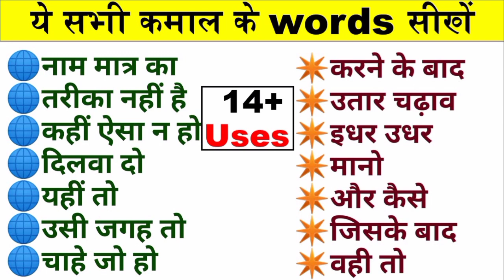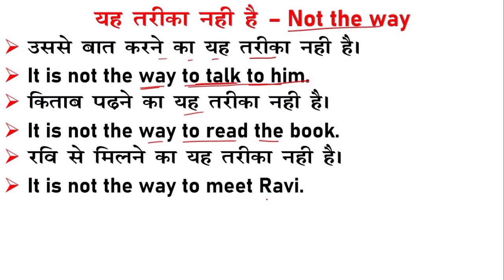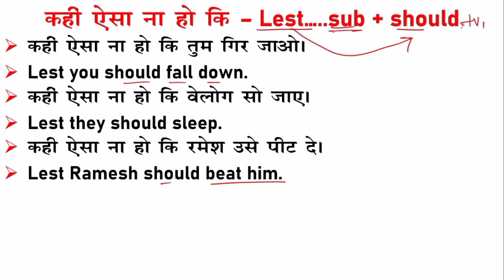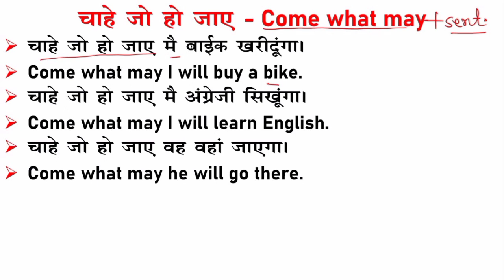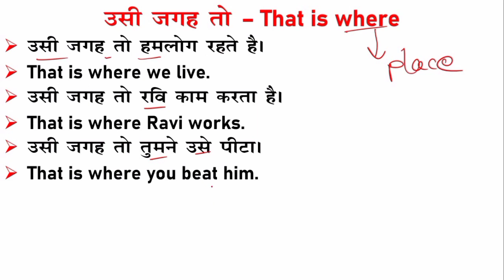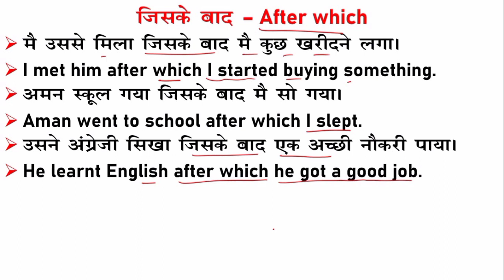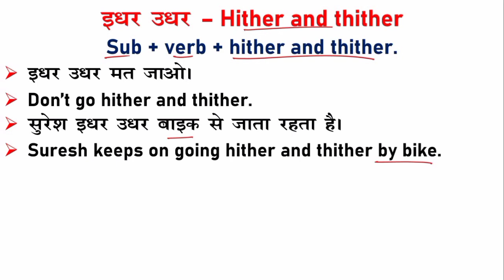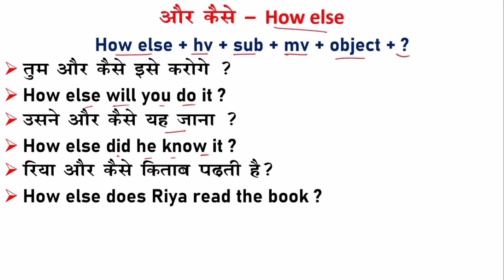ये Hindi के words के शानदार प्रयोग सीखें in English | Translation in English Grammar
नाम मात्र का, तरीका नही है, कहीं ऐसा न हो, दिलवा दो word in English | English Speaking Practice